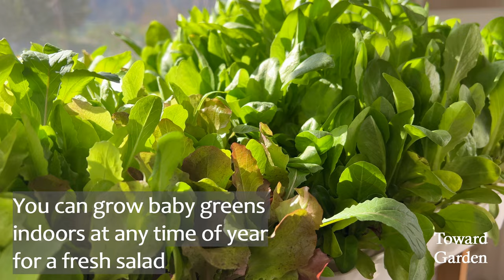How to Grow Baby Greens Indoors in IKEA Trays from Seed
Easy step by step guide on how to grow baby greens indoors, using IKEA trays. From seed to harvest.
Growing cutting lettuce indoors in containers from seed to harvest.
Variety grown:
1. Smoothie Mix
2. Snappy Fresh Mesclun

Questions? please use the comment section.